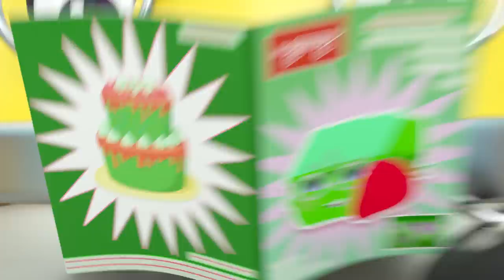🎄 THE PERFECT Winter Christmas Tree 🎄 | Ella, Rishi and Friends | Kids Songs and Stories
It's the holidays and Buster and his family are excited to get a Christmas tree!

Kids Songs and Stories with Ella & Rishi

Join Ella and her friends Digley and Dazey, Buster, Scout and everyone at Lellobee City Farm, as we sing along to fun kids songs and enjoy imaginative stories from Lellobee Friends! Each episode explores a huge array of subjects: from the environmental to any social, emotional, and educational developmental skills (Caring, Sharing, Nurturing, Patience, Collaboration, Teamwork, Exercise) to Hard Learning (Counting, ABC’s, Animal Sounds).

🎞 EPISODE TIMESTAMPS 🎞

00:00 The Perfect Christmas Tree - Winter Day
02:17 Trapped in a Frozen Jail
05:18 Face Your Fears Buster! - Christmas Talent Show
07:17 Fireworks with Family Fun
09:16 Buster Wins a Prize at the Christmas Fair - Winter Wonderland
11:14 Buster's Camping Trip - Tent Trouble
13:11 The Christmas Present Mix Up
16:09 Snow Ball Fight! - Buster and Bandit Work Together As A Team
18:11 Accidents Happen - Buster Visits the Dentist
21:09 Buster Plays Cops and Robbers with Friends
23:11 Santa Buster Delivers the Present
26:10 The Great Cake Race
29:11 The Lost Hat Adventure
32:08 Buster & The Butterfly
35:09 Soft Play Hide and Seek
38:06 Buster Is Sick And Misses Party
41:08 Buster River Rapid Adventure
44:00 Buster Goes on an Adventure
47:02 Buster Saves His Friends
50:07 Pirate Soft Play Adventures with Mummy and Ash
52:06 Buster Falls into the Lake - Fishing with Daddy
54:08 Buster’s Painting Playdate!

📢 SOCIAL MEDIA 📢